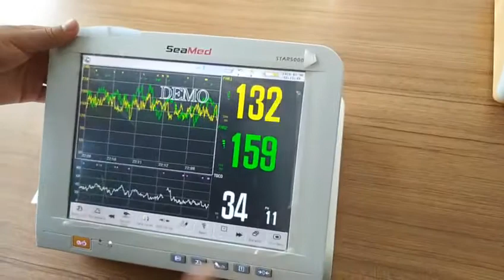SeaMed Star5000 NST Cihazı